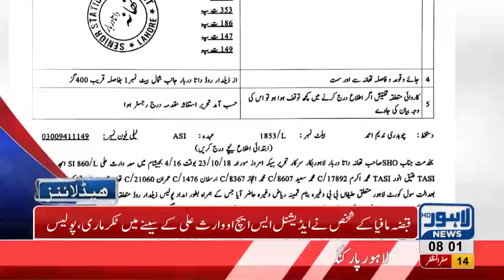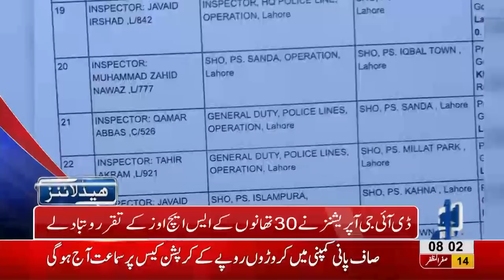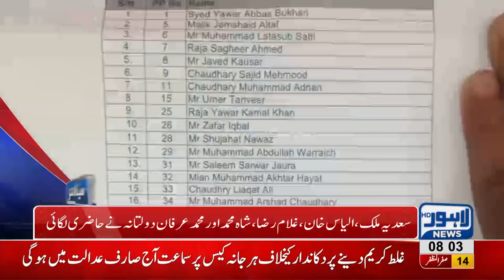08 AM Headlines Lahore News HD – 24 October 2018